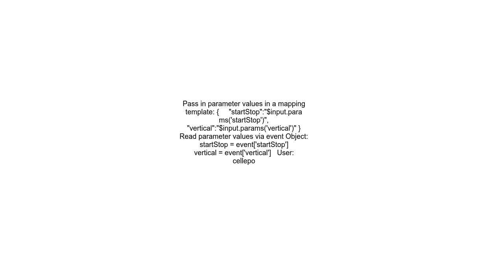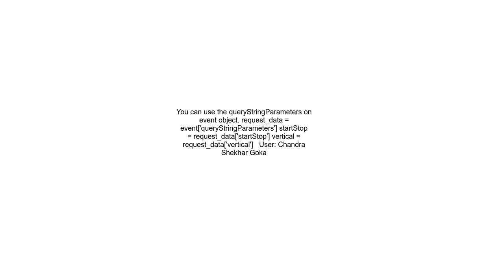How to pass parameters to an AWS Lambda Function using Python